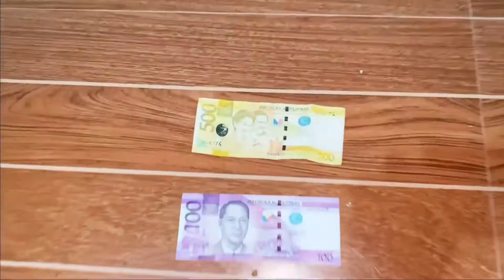TRIED SOME OF THE FAMOUS TIKTOK GAMES | Wanderlust with Rocel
Hi guys,

xoxo,
Wanderlust with Rocel